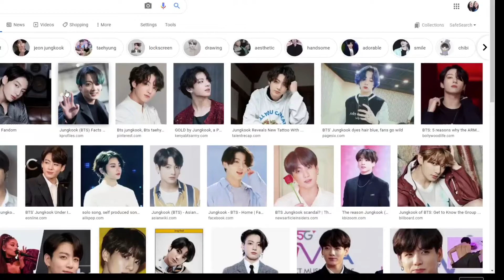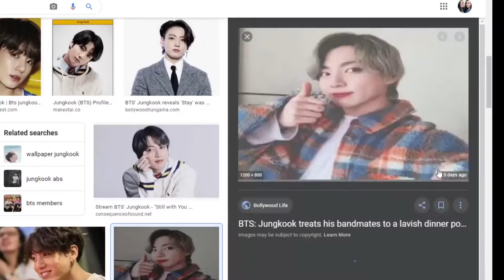Photoshopping K-pop Stars into our photos without photoshop...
We hope you enjoyed this video of us photoshopping k-pop idols into our photos. This was hilarious. It was an experience to say the least...lol. Go check out our gaming channel below.